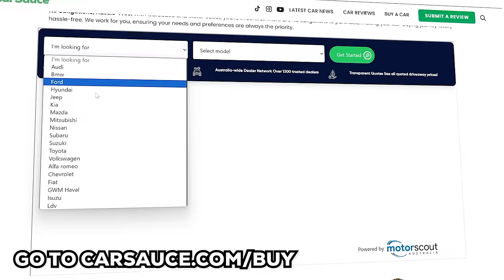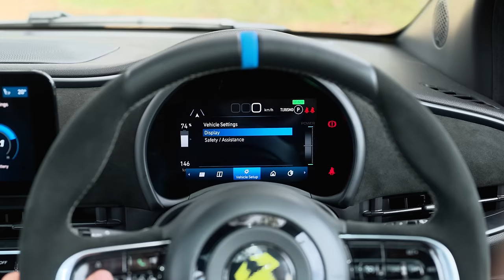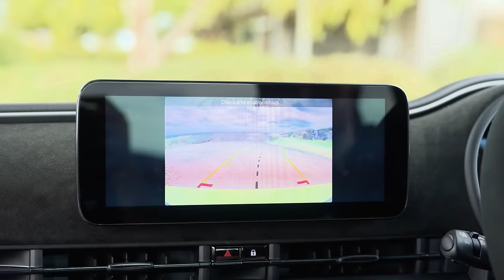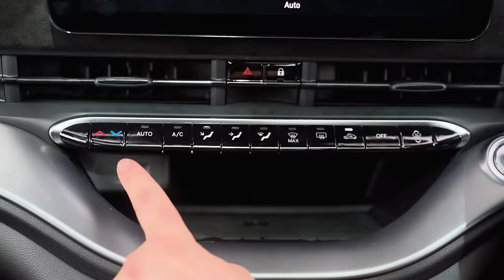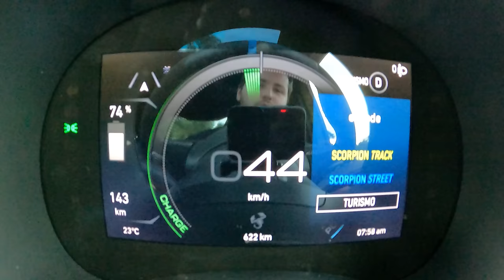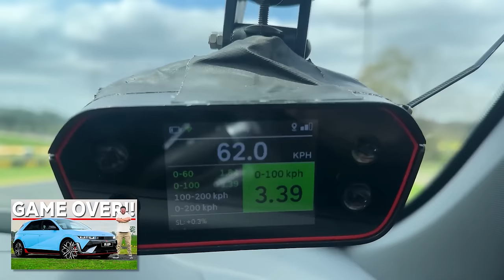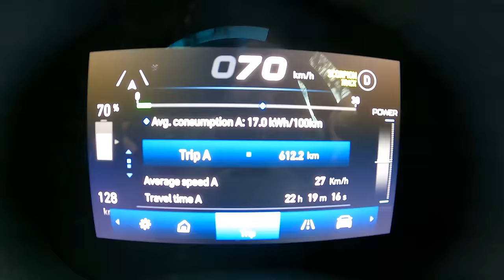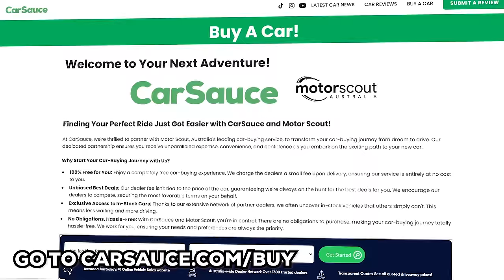2024 Abarth 500e Review: You can't be serious...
I honestly don't even know where to begin...

We previously have called the Fiat Abarth 595 Competizione the WORLD'S BEST, WORST Car. Well, Abarth have somehow stayed true to their heritage and have turned the regular Fiat 500e - a small hatchback electric car - into an INSANE performance hot hatch. It is heavily compromised, incredibly expensive - and yet, I absolutely love it. Can I recommend it? In good consciounce, no. But if you're looking for a stupidly fun, smile per dollar EV - the Abarth 500e is VERY hard to beat. Here's our full review of this crazy electric hot hatch!

🚨WE CAN HELP YOU BUY A NEW CAR!!! Get the BEST prices and ZERO hassle!

Here at CarSauce, we review every new car on the market.

We give every car "the sauce", test their 0-100km/h, and see whether or not they are worth purchasing and spending your hard-earned cash on.

From time to time, we'll also buy a weird and wacky car and take you on the journey with me!

Your feedback is important, so if you want to see us do something new or something you would like me to change let me know! Got a question for me? Leave it in the comments! I try and respond to them all!